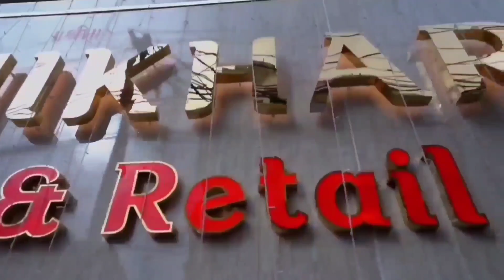LATEST FANCY SAREES COLLECTION FOR WHOLESALE PRICES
ADDRESS-